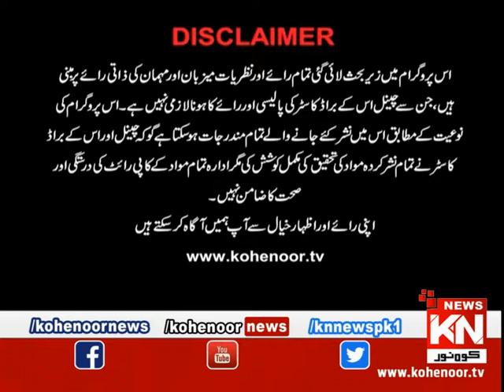Bahir Ki Baat 10 December 2018 | Kohenoor News Pakistan